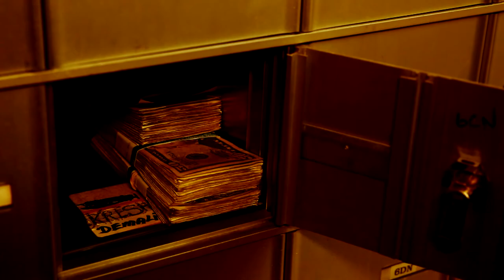Money For Nothing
Director: Kreshnik Bucpapaj       Gangster: Ludovico Zucconi